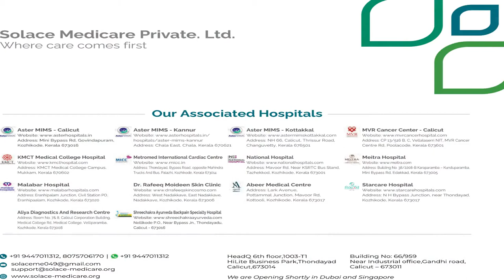A Discussion with India's Best Hospital Award Winner, Aster MIMS | CEO, Mr. Farhan Yasin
Solace Medicare Pvt.Ltd collaborated with Aster MIMS, Calicut for the purpose of providing healthcare related services and medical assistance services to the Solace Card Members. The Solace Healthcare Services designed with Smart Health Card scheme is a potential milestone in Kerala's healthcare sector. This is not a health insurance card; rather it is a humble attempt to make the medical facilities available to all people at their convenience and ease. Health care is much easier from now on.